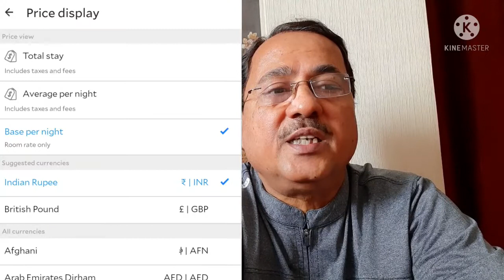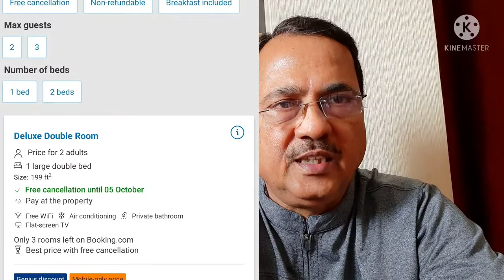How to book accommodation at lowest rate in Nepal, कसे नेपाळमध्ये फार कमी दरात हाँटेल रुम आरक्षण.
Some hotel rooms in Kathmandu and Pokhara.
Kathmandu ( Thamel area ) :
1) Kathmandu Nomad Hotel 3 * Rs. 884/- excluding taxes
2) Hotel Yela Peak 3* Rs. 547/- excluding taxes
3) Hotel Holiday Inb 3* Rs. 548/- excluding taxes
4) World Heritage Hotel & Apt. 3* Rs. 880/- excluding tax
5) Hotel Pleasure Home 2* Rs. 410/- excluding taxes
6) Sudha's Garden Home 2.5* Rs. 449/- excluding tsxes
7) Simrika Homes Bed & Breakfast 2.5* Rs. 713/- taxes
8) BnB Royal Tourist House 2* Rs. 788/- excluding taxes
9) Family Peace House 2.5* Rs. 469 /- excluding taxes
10) Mandala Suite 2.5* Rs. 704 /- excluding taxes

Pokhara ( Lakeside ) :
1). Nepali Cottage Guest House Rs. 448 /-  excluding tax
2)  Hostel Nepal Pvt. Ltd. Rs.527/- + Rs. 163/- taxes
3). Hotel Raniban Arcade Rs. 947/- + Rs. 360 /- taxes
4). Hotel Sakura ( Lakeside ) Rs. 842 /- + Rs. 256 /- taxes
5). Hotel Celesty Inn ( Lakeside ) Rs. 402 /- + Rs.122 /- tax
6). Sacred Valley Inn ( Lakeside ) Rs. 592 /- + Rs. 136 /- ta
7). Hotel Bishram ( Lakeside ) Rs. 411 /- + Rs.94 /- taxes
8). Lake Boutique Hotel ( Lakeside ) Rs. 587 /- +Rs. 135 /-
9). Hotel City Palace ( Lakeside ) Rs. 646 /- + Rs. 148 /- ta
10) Hotel Himalayan Inn ( Pumdi Bhumdi ) Rs. 718/- + Rs. 215 /- taxes.

Thanking you.